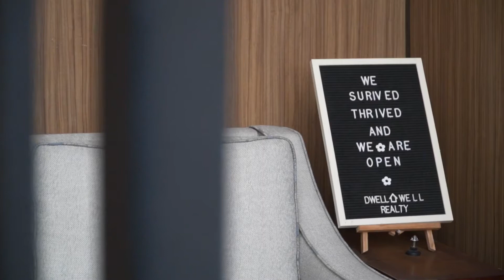Suits & Suds With Agent Prolific!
There's no better way to kick off our first event back at the office than by celebrating with our clients that make this all possible!

Last week we hosted our wonderful clients and strategic partners to personal suit fittings, food, drinks, and live music!!

It was truly a great day spent with some amazing guests! Keep an eye out for our next event!